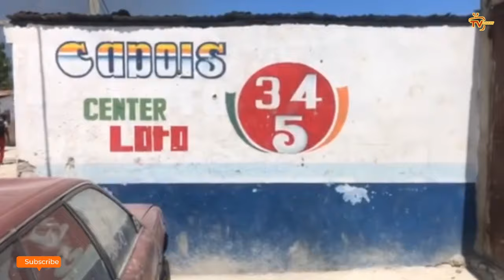27 OUT- Fason lapolis fouke manman Boutba k'ap choke w || Si Trump ta prezidan, se fini pou Ayisyen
27 OUT- Se jan lapolis mare manman Boutba k'ap choke w || Si Trump ta prezidan, se fini pou Ayisyen